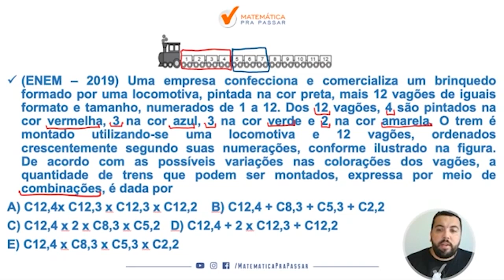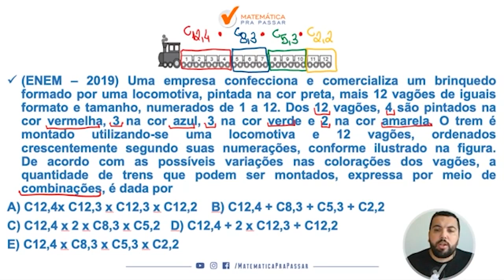Matemática para ENEM |Dica 69| Você não vai acreditar nessa questão de combinação